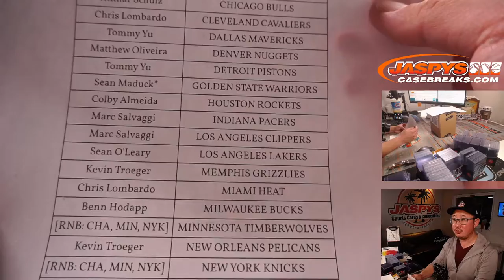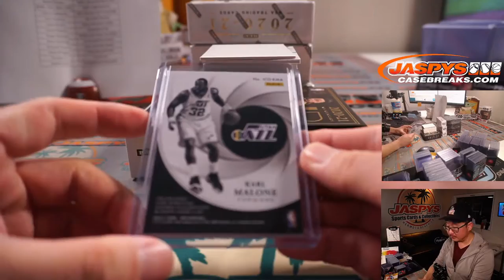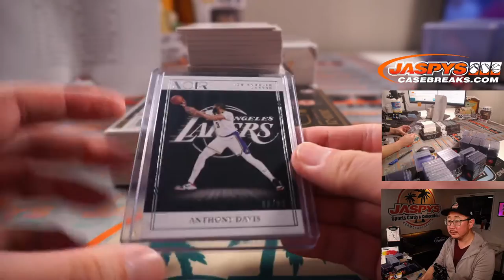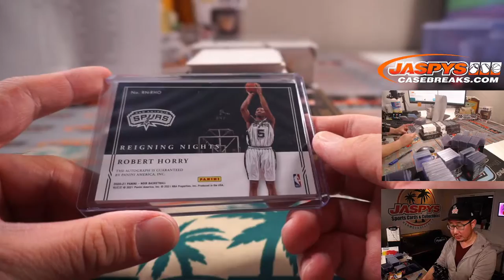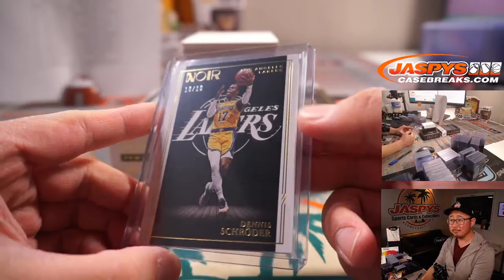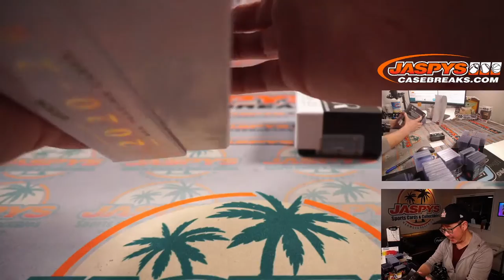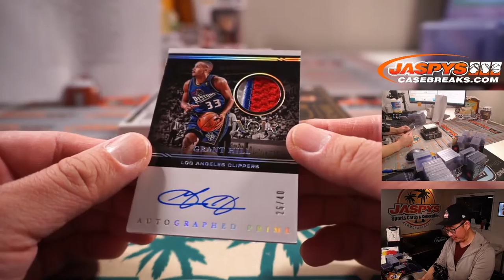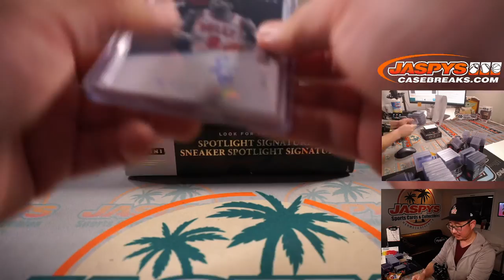Sa, 07.03.21 // 2020-21 PANINI NOIR BASKETBALL 4-BOX CASE BREAK #6 *PICK YOUR TEAMS*